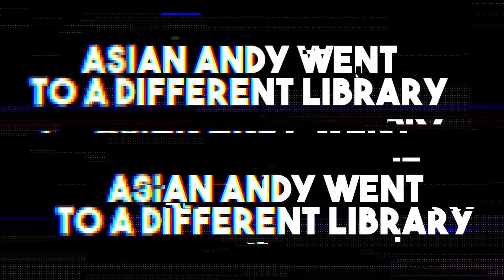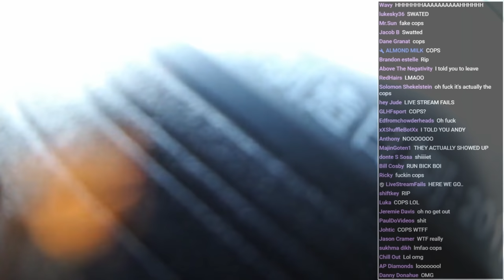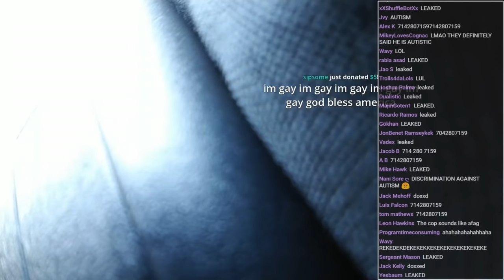BANNED FROM THE LIBRARY BY COPS - Library with Text to Speech